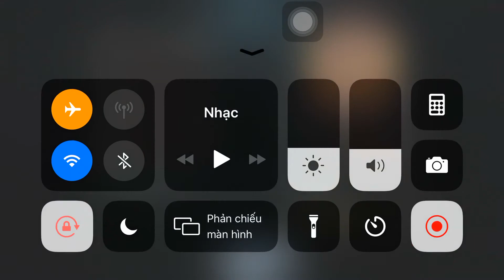Identity V#17:Cô Nhện lùn quay trở lại!